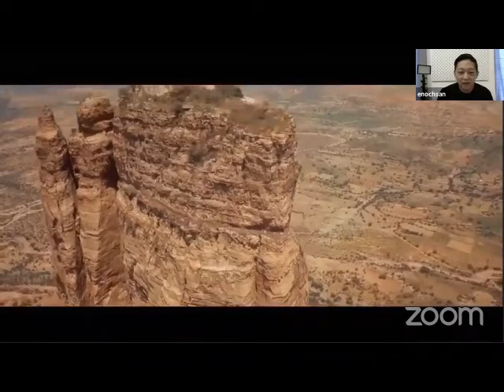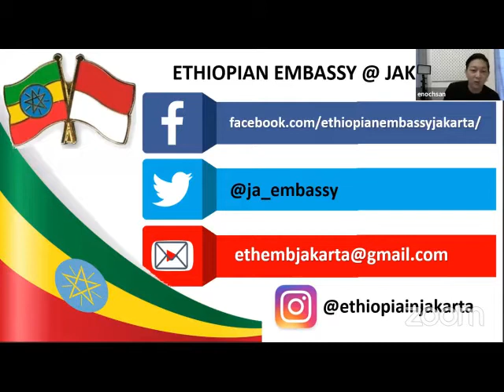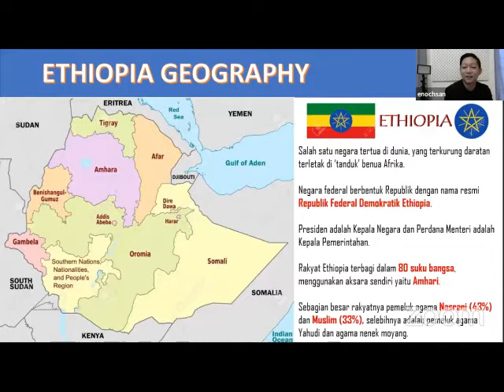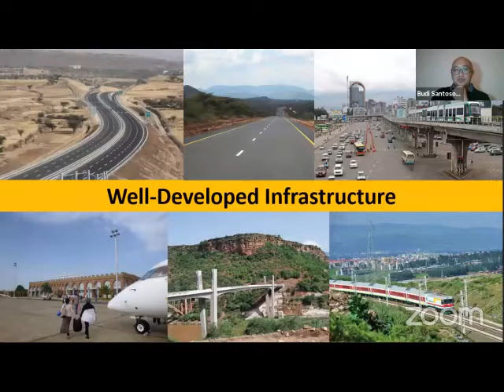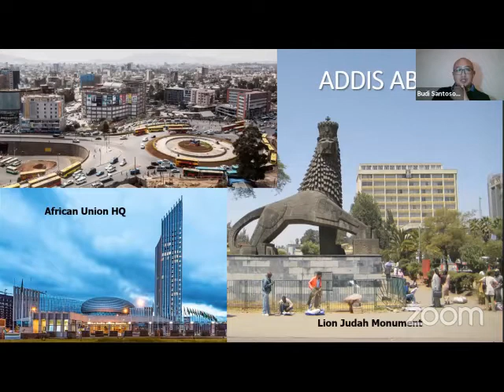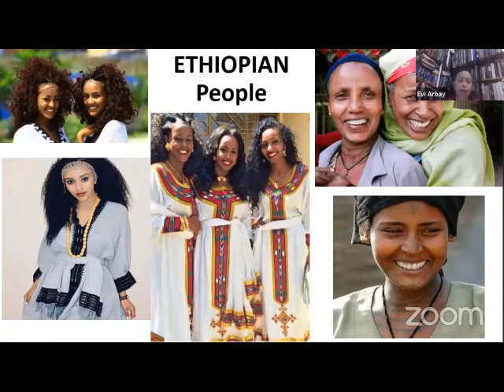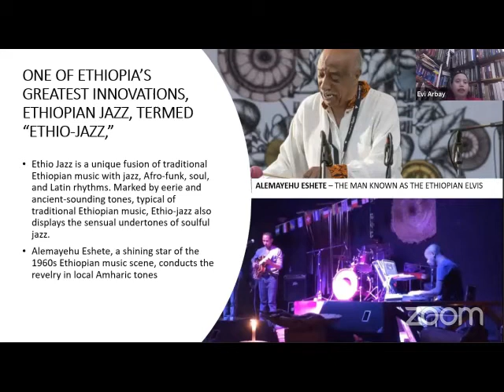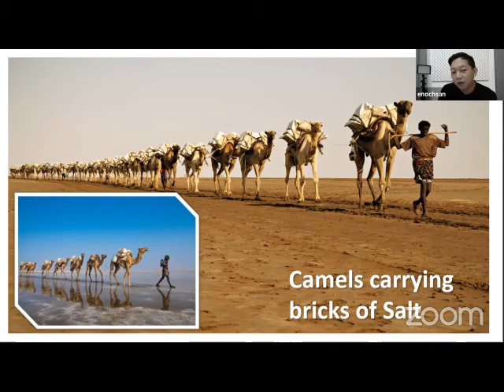ETHIOPIA part-1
Part 1 (obyek2 Wisata) dari Episode ke-6 KongkoWisata Destinasi:  ETHIOPIA.
Host:                Enoch Santoso (Freelance Tour Leader)
Narasumber:  Budi Santoso (Ethiopian Airlines) &
                          Evi Aryati Arbay (Indonesia Trip Advisors)
Special Performance / Opening Speech: Ms.Rahel Kiflu Fkadu (Ethiopian Embassy)